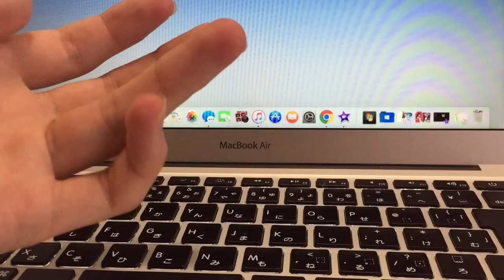【閲覧注意】指に水ぶくれできたので潰してみた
指に水ぶくれが出来ました。
原因は、久々にギター触ったこと（笑）
潰した後は痛くないが、
ちょっと麻痺する感覚(∩ω-)？
しかも、液体が臭いww